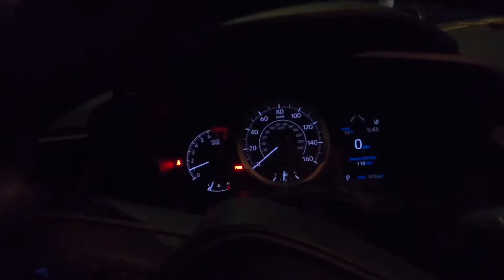How to catch yellow crab (agala ti agatol ).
Crabbing on Long Island NY.